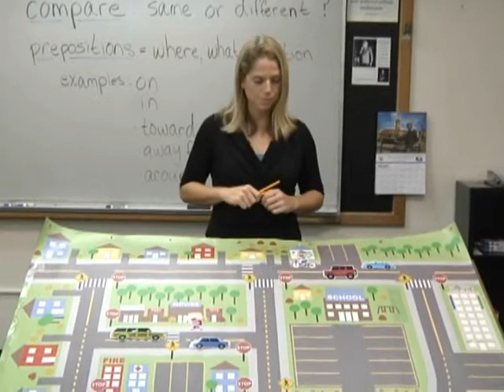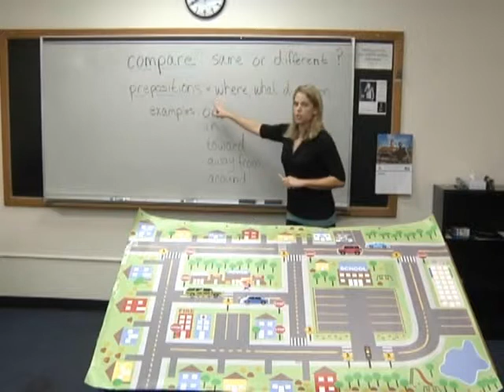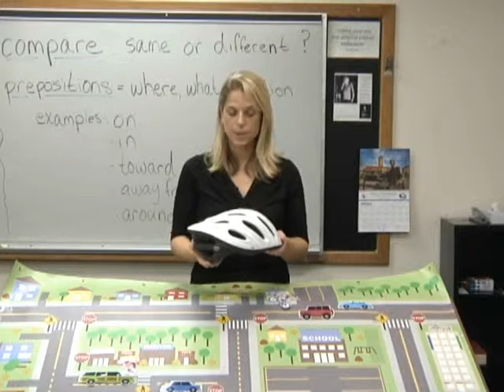Safety Tips for Walkers & Bikers-5.wmv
This grammar lesson reviews some prepositions (words that tell where or what direction): in, on, away from, toward, around, with, against